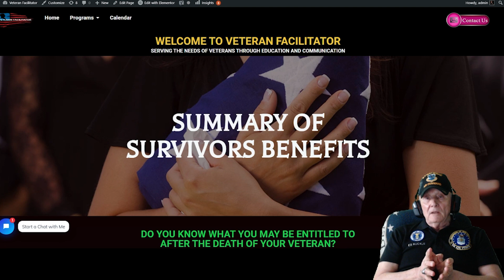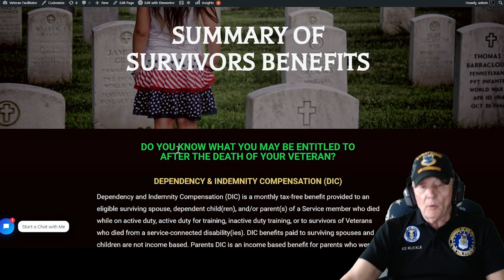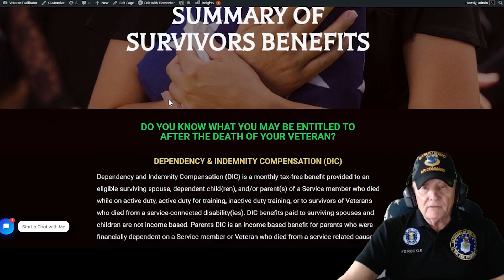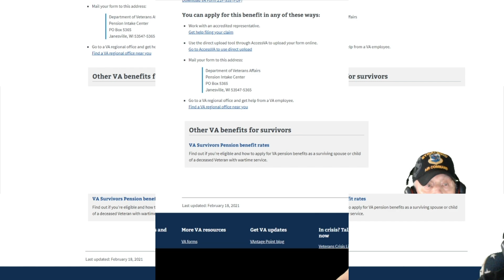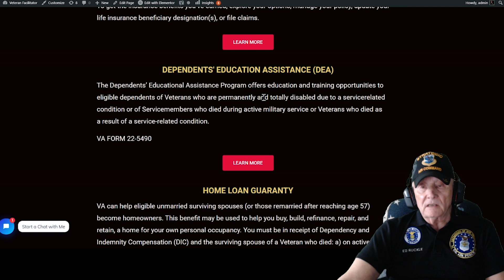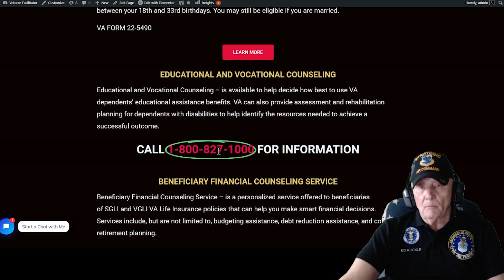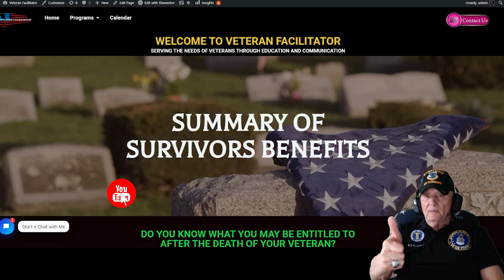End-of-Life Benefits for Veterans Spouses | their children, and partents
End-of-Life survivor Benefits for Veterans Spouses | their children, and parents. This video describes End-of-Life benefits for Veterans' spouses after the death of the Veteran.

A VA Survivors Pension offers monthly payments to qualified surviving spouses and unmarried dependent children of wartime Veterans who meet certain income and net worth limits set by Congress. Find out if you qualify and how to apply.

I have over 500 links to videos about VA healthcare, VA Benefits, VA Burials, and more. Over 400 videos to choose from